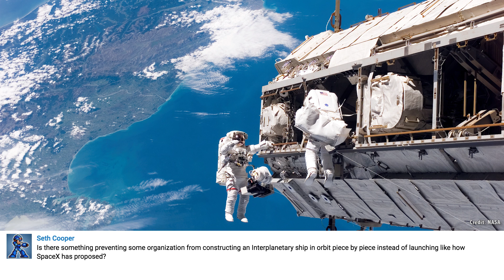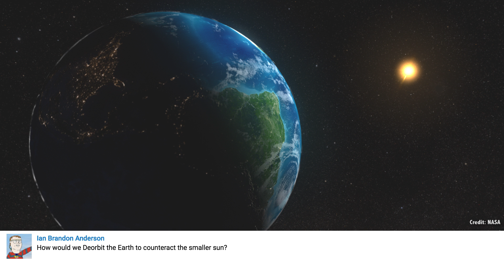Q&A 5: Retrieving Life From Europa and More...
In this questions show, Fraser explains why it might have gotten much easier to bring samples of life back from Europa. Oh, and why he’s always saying “Milkdromeda”.